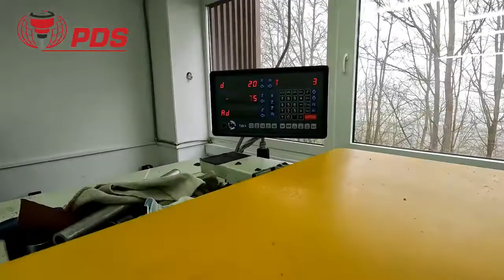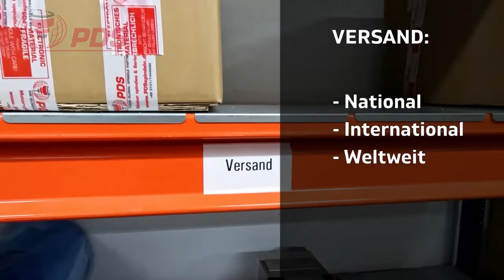PDS Spindeln GmbH - Headquarters in Germany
Spindelreparatur für alle Marken, Bauarten, Anwendungen sowie Schäden.
Spindeleinlagerung und Spindelwartung.

Um Ausfälle zu minimieren und um Ihnen bei einem Schadensfall schnell helfen zu können, bietet Ihnen die PDS GmbH ein breites Angebot an Serviceleistungen für die Instandsetzung und Überholung Ihrer Motorspindeln und Bohrgetriebe.

Fachkundige Beratung
- Detaillierte Inspektion, Diagnose und Angebot
- Standardreparatur Ihrer Motorspindel im Normalfall innerhalb von 3-5 Tagen
- Reparatur mit Original Fabrikteilen
- 6 Monate Garantie
- Qualifiziertes Know-how durch fabrikgeschulte Ingenieure und Techniker
- 24 Stunden Notdienst auf Anfrage
- Mehr als zehnjährige, weltweite Erfahrung kundenspezifischer Problemlösungen

Nehmen Sie Kontakt zu uns auf!
Wir stehen Ihnen gerne mit Rat und Tat zur Seite.

Ihr PDS-Team